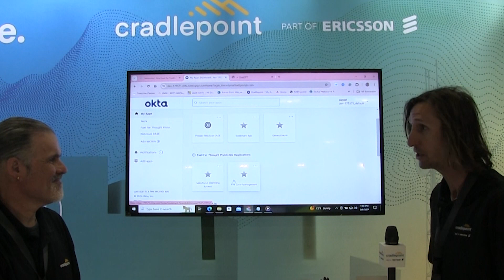Privileged Remote Access for Public Sector Systems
When public sector 3rd parties are using unmanaged/untrusted devices to access systems, they pose security risks. Watch the demo to learn more about Cradlepoint, part of Ericsson's, award-winning remote browser isolation. Peter Silva hosts with Daniel Scarberry driving the demo.